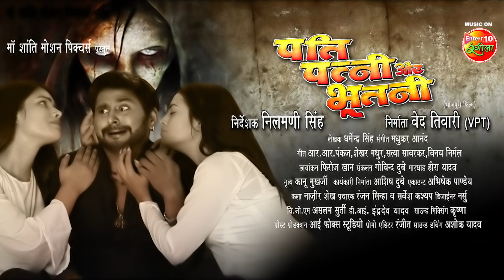Pati Patni Aur Bhootni | New Offical Trailer 2022 | Yash Kumar Mishra Richa Dixit, Mahima Gupta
खत्म भईल इंतज़ार, हो जाईं डरे खातिर तैयार,
आ रहल बा, सुपरस्टार यश कुमार, ऋचा  दीक्षित अउर महिमा गुप्ता के हॉरर अउर कॉमेडी से भरपूर फिल्म,
"पति पत्नी और भूतनी" के धमाकेदार ट्रेलर
Enterr 10 रंगीला के यूट्यूब  चैनल पर

Movie: Pati Patni Aur Bhootni
Starring: Yash Kumar Mishra, Richa Dixit, Mahima Gupta, Soniya Mishra, Shreya Rai, C.P. Bhatt, Sanjay Verma and others.
Producer: Ved Tiwari
Director: Neelmani Singh
Writer: Dharmendra Singh
Lyrics: R.R. Pankaj, Shekhar Madhur, Satya Savarkar,  Vinay Nirmal
Choreography: Firoz Khan
Editor: Govind Dubey
Action: Heera Yadav
Banner: Maa Shanti Motion Pictures Present
Music On: Enterr10 Rangeela

फिल्म: पति पत्नी और भूतनी
कलाकार: यश कुमार मिश्रा, ऋचा दीक्षित, महिमा गुप्ता, सोनिया मिश्रा, श्रेया राय, सी.पी. भट्ट, संजय वर्मा और अन्य
निर्माता: वेद तिवारी
निर्देशक: नीलमणि सिंह
लेखक: धर्मेंद्र सिंह
संगीत: मधुकर आनंद
गीतकार: आर.आर. पंकज, शेखर मधुर, सत्य सावरकर, विनय निर्मल
कोरियोग्राफी: फिरोज खान
संकलन : गोविंद दुबे
एक्शन: हीरा यादव
बैनरः मां शांति मोशन पिक्चर्स प्रेजेंट